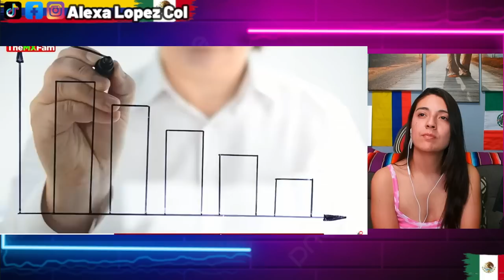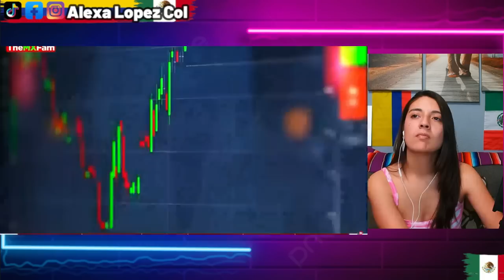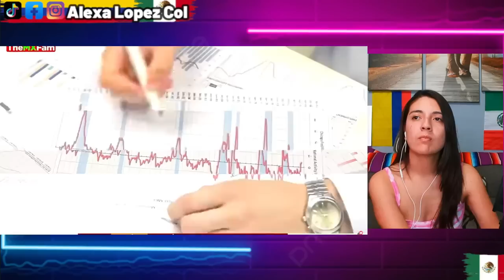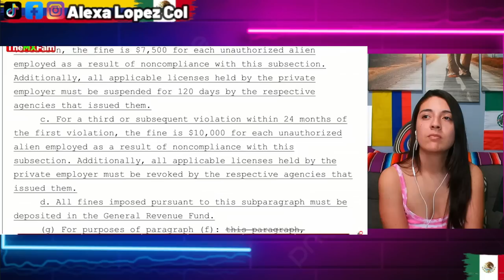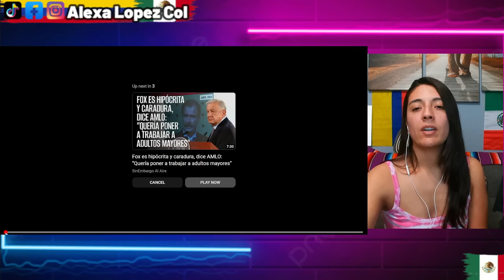FLORIDA AL BORDE DEL COLAPSO ECONOMICO, CONSECUENCIAS DE CORRER A LOS MIGRANTES INDOCUMENTADOS..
Creditos: Corrieron a Todos los Inmigrantes y Ahora están al Borde del Colapso! La Solución  TheMXFam TheMexicanFamily